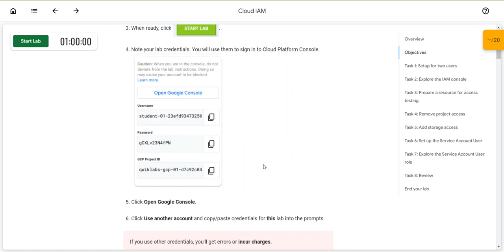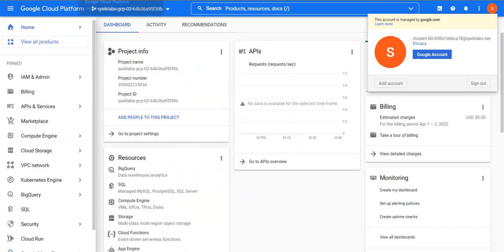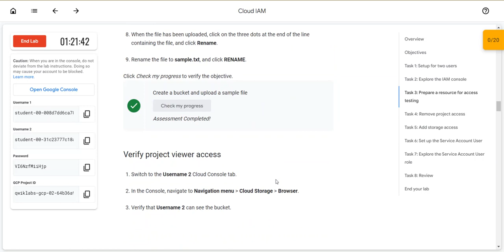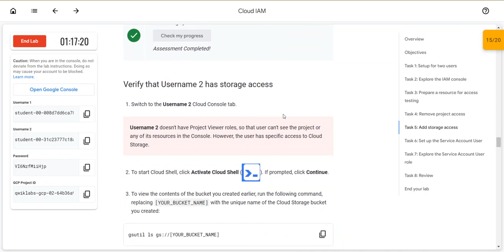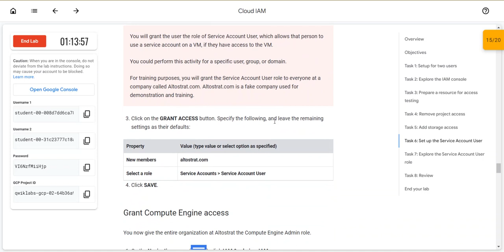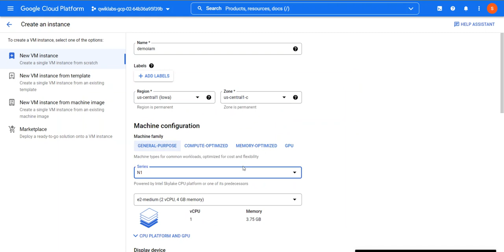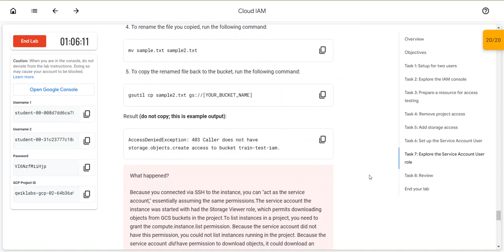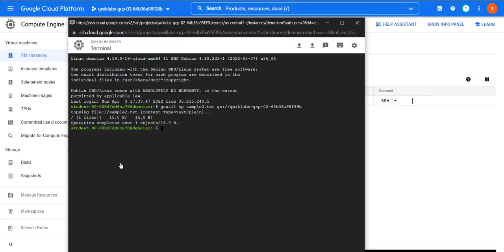Cloud IAM(Lab)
Overview
In this lab, you learn how to use the Service Account User role and how to grant roles.

Objectives
In this lab, you learn how to perform the following tasks:

Use Cloud IAM to implement access control

Restrict access to specific features or resources

Use the Service Account User role